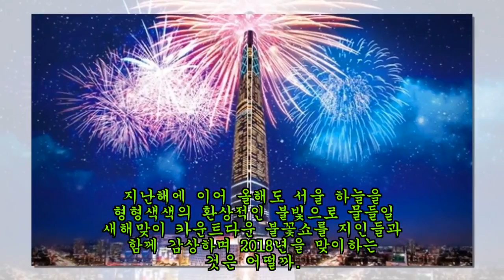"오늘(31일) 롯데월드타워서 초대형 '불꽃쇼' 펼쳐진다"